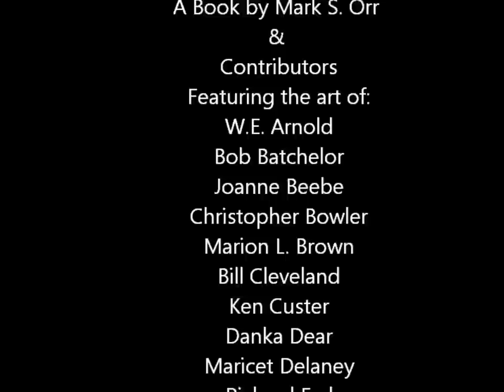21st Century Photography Vol. 4 by Mark S. Orr & Contributors - Music by Simon Husberg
Volume 4 of the 21st Century Photography books takes you on a virtual tour of the world through the camera lens and poetry of over 40 great artists working today. From Australia, Indonesia, England, Canada, India, Austria, Switzerland, Ireland and all over the United States. A Sense of Place captures each artists passion for photography and poetry. The music is "A Little Piece of My Heart" by Swedish composer Simon Husberg. (Permission granted).